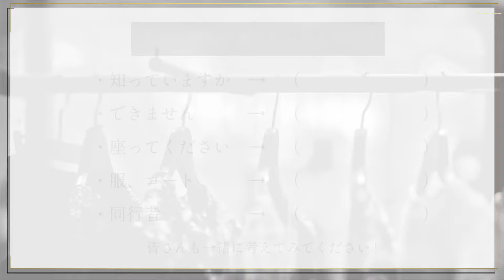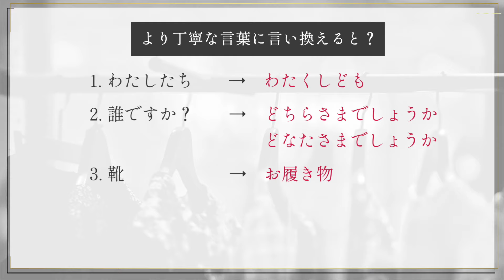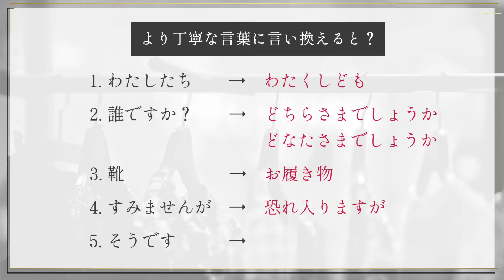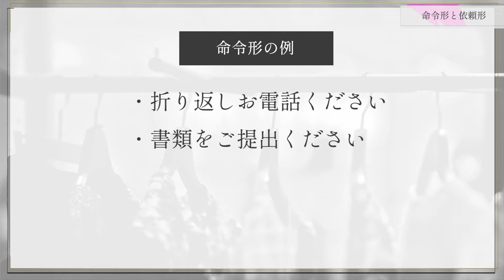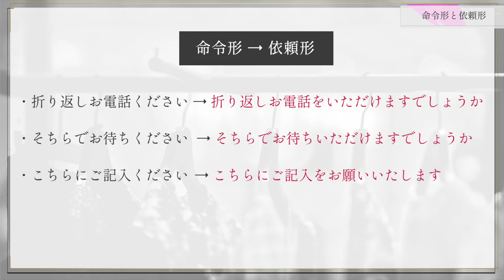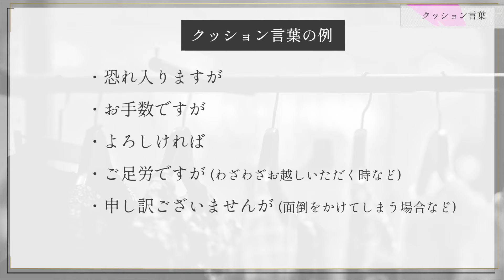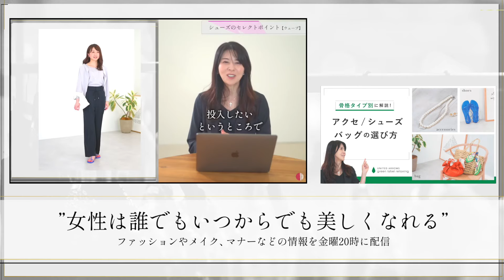【ビジネスマナー】好印象な人がやっている「言葉選び」(クッション言葉／命令形と依頼形)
本日は、マナー回ということで言葉遣いがテーマです！
クイズ感覚でぜひ最後までご覧ください🎵

0:00　オープニング
0:57　ビジネライクな表現に慣れる
3:08　命令形と依頼形
4:42　クッション言葉
6:53　ミニコーナー：印象に残っているマナーのお仕事
7:52　エンディング

◇本日ご紹介した過去公開動画

【骨格タイプ別】2023夏グリーンレーベルで！ファッション小物のコーディネートのコツを二神弓子が解説！

骨格診断で「自分のタイプがわからない」ともう悩まないでください。

「女性は誰でもいつからでも美しくなる」
骨格診断で自分の個性を生かして美しくなろう。

◇骨格診断とは
持って生まれた身体の質感やラインの特徴から、自分自身を最もきれいに見せるお洋服のデザインと素材がわかる理論です。
骨格タイプは以下の3タイプ。

グラマラスなメリハリボディの「ストレート」
華奢なしなやかなボディの「ウェーブ」
フレーム感が持ち味のスタイリッシュボディの「ナチュラル」

太っている、痩せている、年齢、身長などは関係ありません。
どんな人でも骨格タイプに似合うファッションを身につければ、自分の個性・魅力を引き出すことができます。
骨格診断で本当に自分に似合うファッションを見つけましょう！

◇書籍紹介

骨格診断×パーソナルカラー 似合う服だけでつくる 春夏秋冬ワードローブ

骨格診断×パーソナルカラー 「ぜんぶユニクロ! 」で垢抜ける、着こなしのルール

骨格診断×パーソナルカラー 本当に似合うBestアイテム事典

骨格診断×パーソナルカラー 本当に似合う服に出会える魔法のルール

骨格診断×パーソナルカラーで似合う服がわかる! 大人の着こなしレッスン

骨格診断×パーソナルカラー 賢い服選び

美顔バランス診断×パーソナルカラー 自分に似合うメイクがわかる

■映像・YouTubeチャンネルプロデュース
株式会社WIQOMEDIAN

■製作・著作
株式会社アイシービー